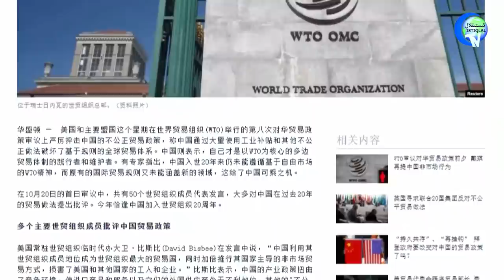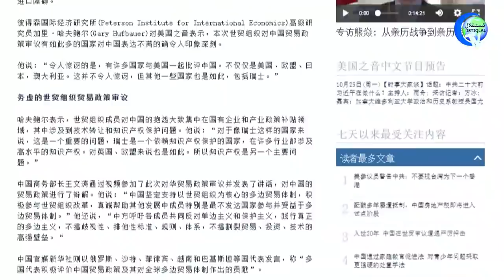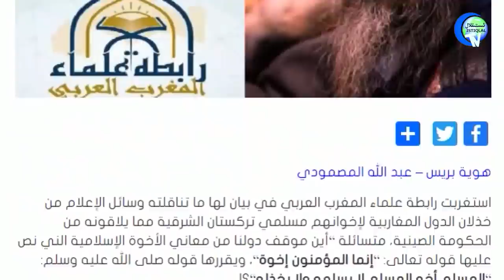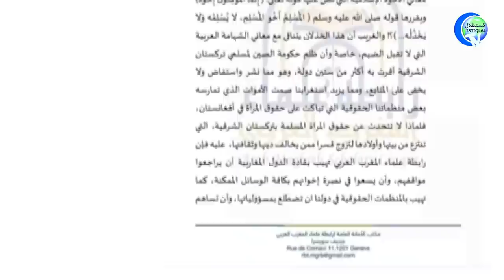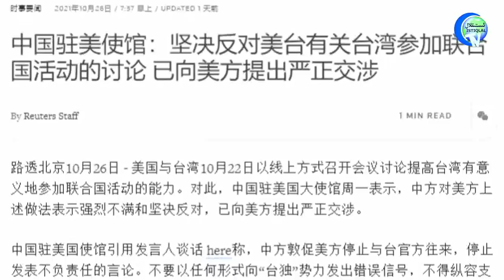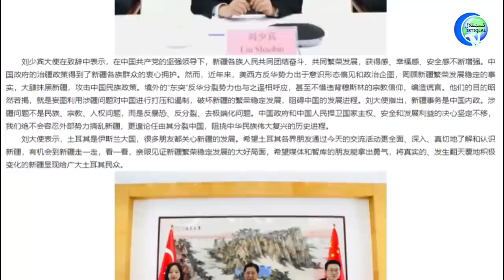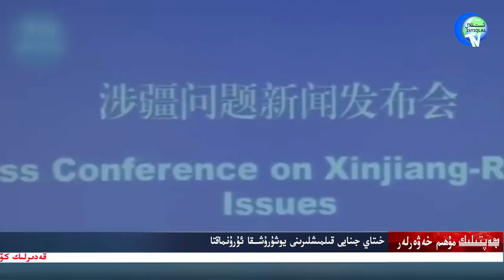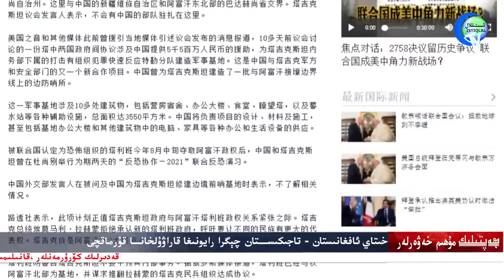ھەپتىلىك مۇھىم خەۋەرلەر 2021-10-31